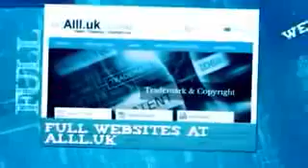Businesses For Sale In Lamezia Terme Calabria.mp4